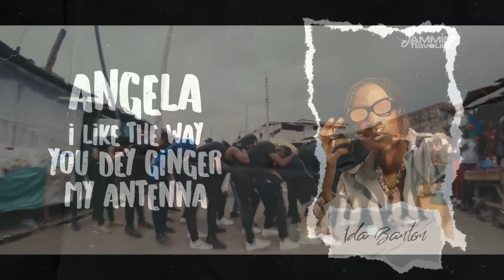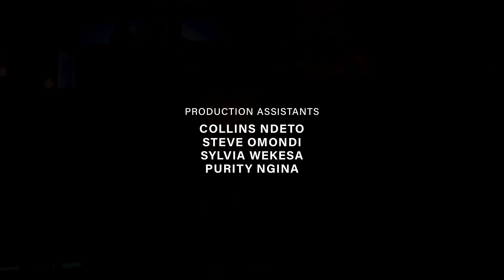Jammin' Flavours with Tophaz | Ep. 20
Get you in the Parte mood for sure!